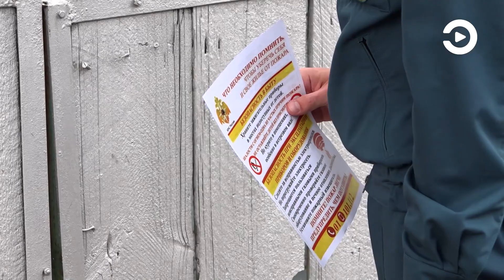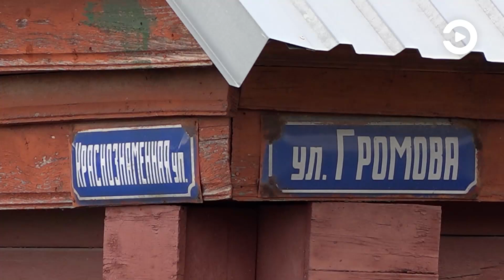Сотрудники МЧС провели противопожарный рейд на Бугровке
В последние дни пензенцы жалуются, что над частным сектором города висит облако едкого дыма. Кто-то из владельцев домов сжигает сухую траву и прочие отходы с огородов. Однако инспекторы нарушителей на Бугровке не нашли то ли из-за дождя, который прошел несколькими часами ранее до рейда, то ли из-за того, что по частному сектору ходит проверка – об этом местные жители узнали оперативно. Подробнее об этом – в видеоматериале.